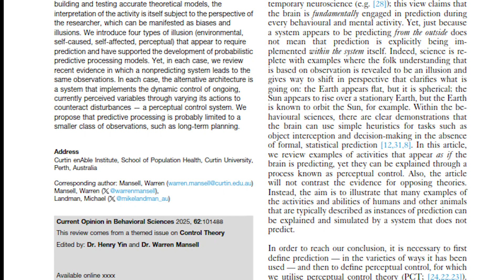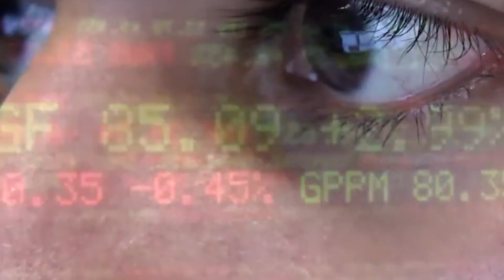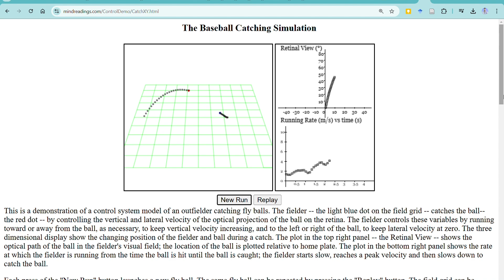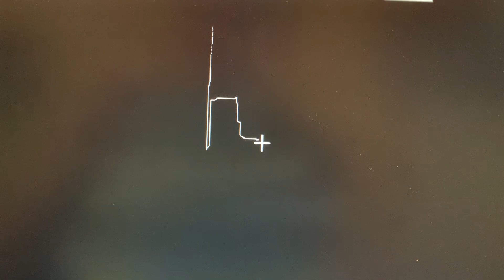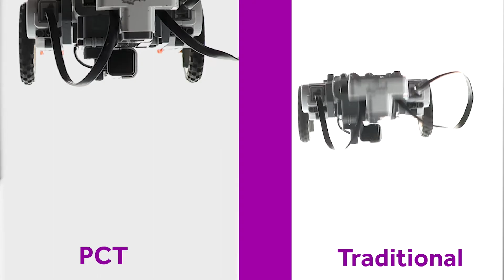The Prediction Illusion: A Control System Performs Skilful Behaviour Without Probability Estimation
Think Twice About the Predictive Mind and Bayesian Statistics in Behavioural Science
We put together this short movie for Neuroscientists, Psychologists, Psychiatrists, Computer Scientists and academics and practitioners in the field of Behavioural Sciences.

The video is a summary of the following article:
Mansell, W., Gulrez, T., & Landman, M. (2025). The prediction illusion: perceptual control mechanisms that fool the observer. Current Opinion in Behavioral Sciences, 62, 101488.

It forms one of over a dozen articles in the special issue of Current Opinion in Behavioural Sciences on Closed Loop Behaviour and Control Theory, edited by Henry Yin and Warren Mansell

The special issue covers wide-ranging articles across the prediction-control spectrum, with the aim of providing a well-informed synthesis on this debate.

Please look out for new articles published soon...

The authors of the article produced the video for no commercial gain at minimal cost. The iStock videos were purchased by licence for inclusion in YouTube. We also thank all the following sources of the video clips in this movie: